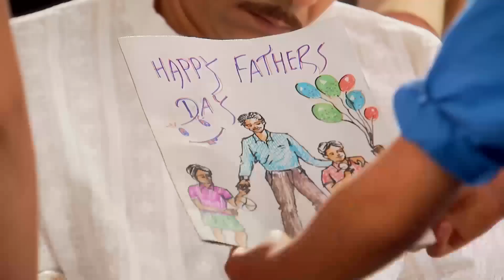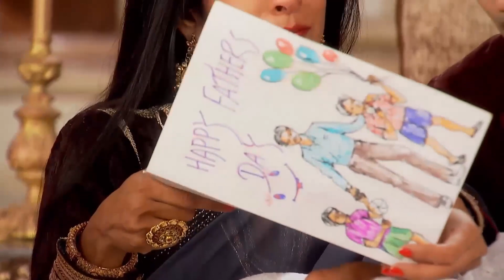Zeyn'in Babası Yoğun Bakımda 😢 | Benimsin Hint Dizisi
Zeyn babasıyla sohbet etti. "Benim Kahramanım"
Benimsin Hint Dizisi 57. Bölüm İzlemek İçin Tıkla: 👉

Orijinal Adı: Beintehaa
Yönetmen: Maan Sinh Minku, Ankur Bhatiya
Oyuncular:  Harshad Arora, Preetika Rao
Yapım Yılı: 2013
Senaryo: Sonali Jaffer